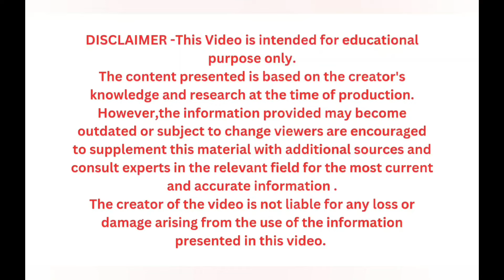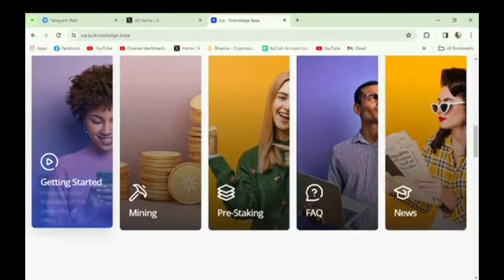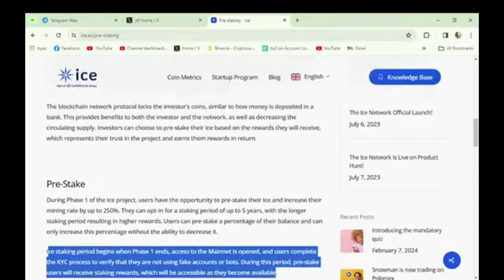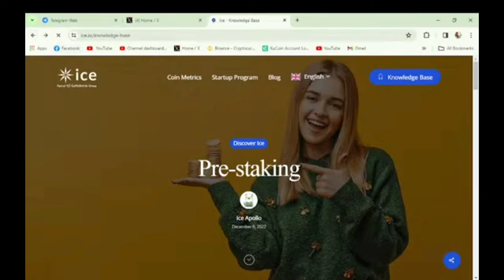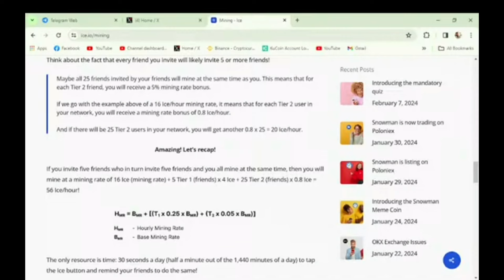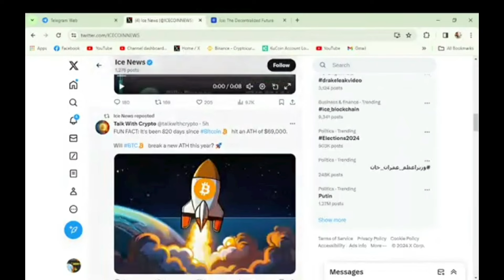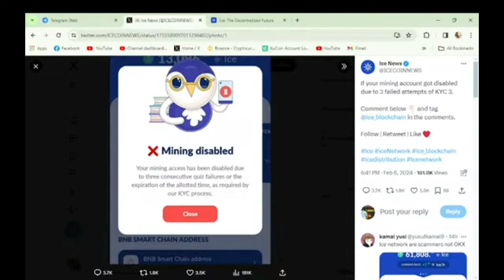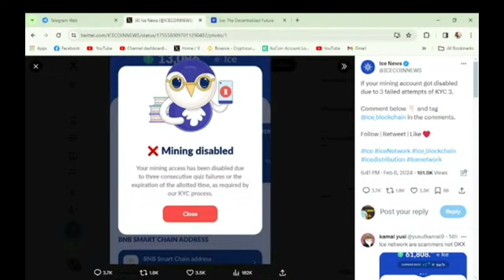आइस अकाउंट डिसेबल हो गया है तो क्या करें??अब कैसे खुलेगा??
what next for those prople whose ice account is disabled??
what next for whose account is verified??
when is second distribution?